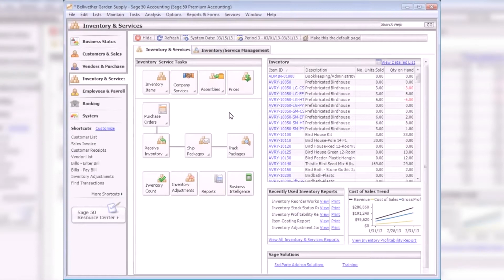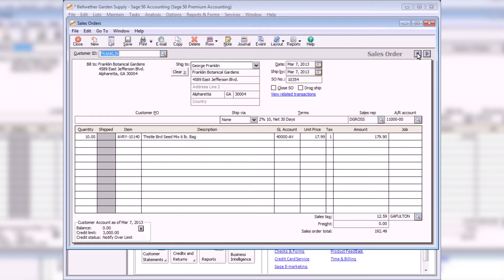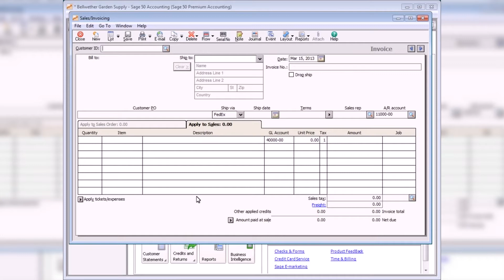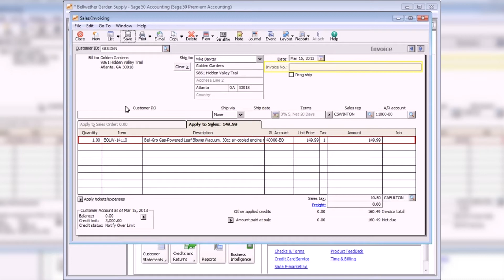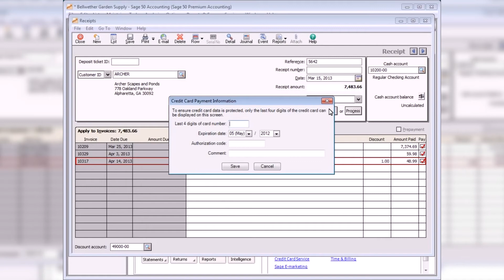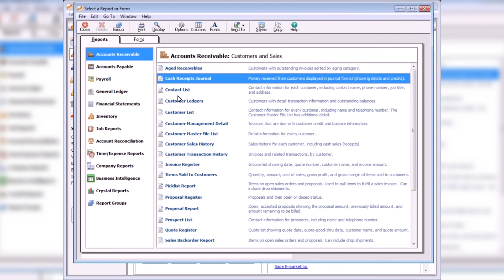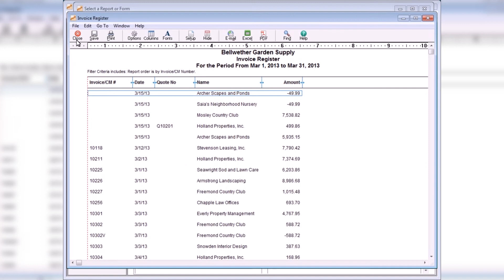Accounts Receivable | Tutorial - Sage 50 Accounting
Sage 50 Accounting

Experience a new level of accounting and business management with the ease of use of an out-of-the-box solution at an affordable price range. Sage 50 (Peachtree) enables you to manage all aspects of your business, including accounting, customers, inventory, services, jobs and employees all in one centralized business management software solution.

Mast Information Technology W.L.L provides business solutions across a range of Accounting Software in a mixed performance between accuracy and ease of use

Building 57 - Road 11 , Block 711 , 2nd Floor , Flat 24
Tubli – Kingdom of Bahrain